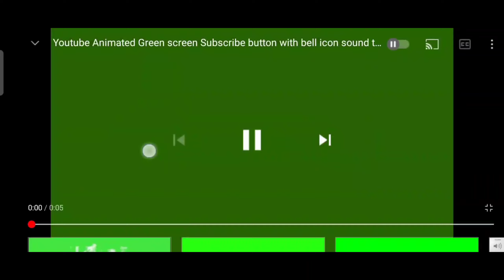Call of Duty Mobile